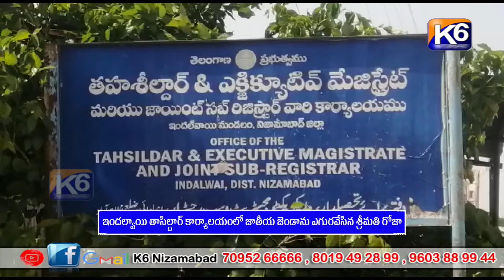ఇందల్వాయి తాసిల్దార్ కార్యాలయంలో జాతీయ జెండాను ఎగురవేసిన శ్రీమతి రోజా ||K6NEWS 02-06-2023